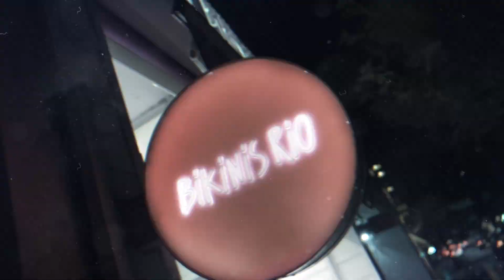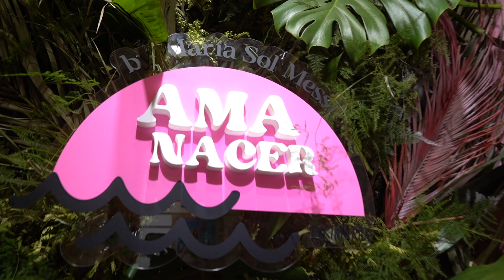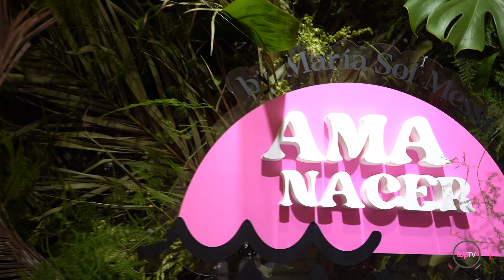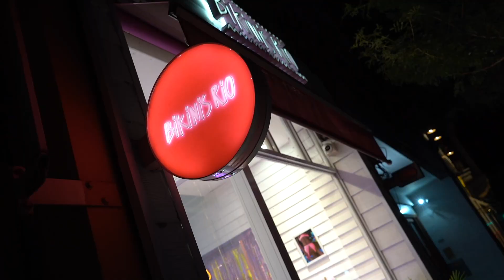Bikinis Rio presentó la cápsula de María Sol Messi